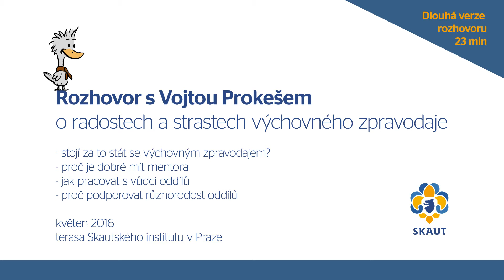Rozhovor s výchovným zpravodajem Vojtou Prokešem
Rozhovor o radostech a strastech výchovného zpravodaje.